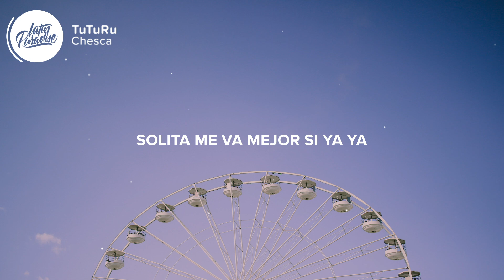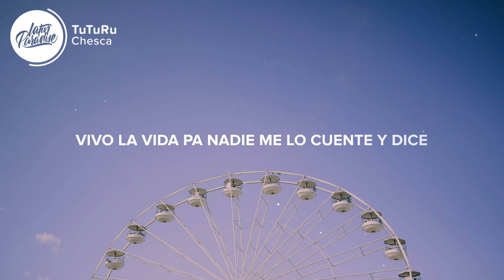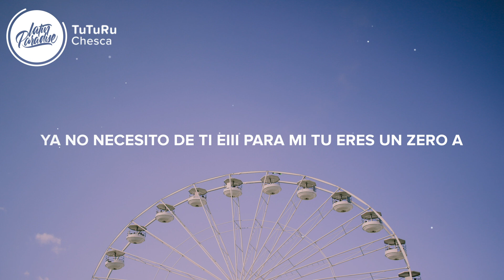Chesca - TuTuRu (Letra/Lyrics)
⚡️Adiós y tuturuturu, tuturuturu, tuturuturu,

🎤 Letra / Lyrics: Chesca - TuTuRu

Tuturuturu, (yeah)
tuturuturu,(oh, ohh, ohh)
 tuturuturu (tuturuturu)
Yeah yeah

Dice que no quiere saber del amor
Se resigna que ya no es la misma
Y que nunca vuelve a caer
El tiempo no quiere perder
Donde hubo fuego hay cenizas
Pero esta se fueron con la briza
Ya y dice

Enamorarse es envano
Porque tarde o temprano
Te dañan un corazon sano
Ya y hacen contigo lo que quieren
Cuando quiere se va y viene
Pero ya e perdido el temor y
Solita me va mejor si
Ya ya

Que sola yo estoy mejor ya
Tuturuturu, tuturuturu, tuturuturu,
Adiós que sola

Estoy mejor y no te echo de menos
A tus recuerdos yo les puse freno
Bajale que tu no eres bueno
Para mi solo fuistes veneno

Que mata pero lentamente
Y gracias a ti nadie juega con mi mente
Estoy puesta pa ti pero frecuente mente
Vivo la vida pa nadie me lo cuente
Y dice

Tuturuturu, tuturuturu, tuturuturu,
Tuturuturu tuturuturu tuturuturu
Adios que sola

Ya

A tus recuerdo yo les puse freno
Bájale una que tu no eres bueno

Y me puse pa mi, aprendí lo que es vivir por eso decidí que ya no necesito de ti eiii para mi tu eres un zero a
la izquierda, estaba presa pero salí de la celda.

Adios y tuturuturu, tuturuturu, tuturuturu
Tuturuturu, tuturuturu, tuturuturu
Adios que sola

Yeah
Chesca
Tututururu
Aw baby
Let’s get it
Ya tu sabes

👨‍💻 Si te gusta "Chesca - TuTuRu" echa un vistazo a estas otras canciones // If you like "Chesca - TuTuRu" check out these other tracks:

-  Chesca, Pitbull, Frankie Valli - Te Quiero Baby (I Love You Baby) (Letra / Lyrics)
-  TINI, Beéle - Fantasi (Letra / Lyrics)
-  Becky G, KAROL G - MAMIII (Letra / Lyrics)
-  Kenia OS, Snow Tha Product - Joder (Letra / Lyrics)
-  ROSALÍA - SAOKO (Letra / Lyrics)
-  Lali - Como Tú (Letra / Lyrics)

👩‍💻 ¡Compartir Chesca - TuTuRu con tus amigos! // Share Chesca - TuTuRu with your friends!